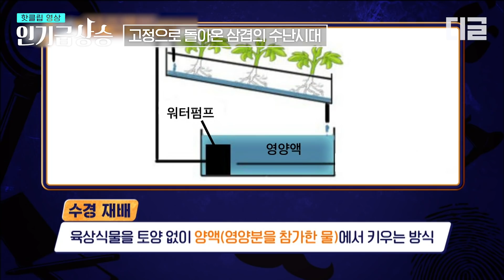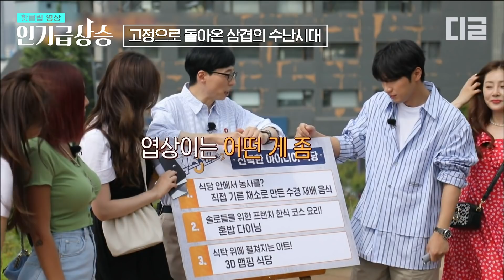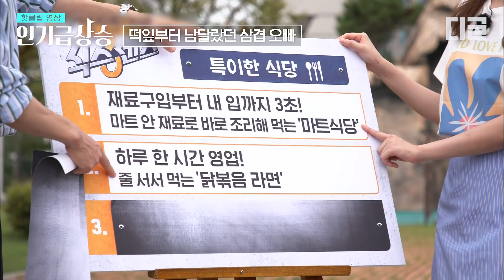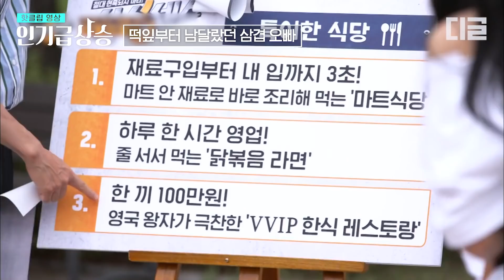[인기급상승] 고정되자마자 식센이들 광기에 입 닫고 빵 먹기 중인 '이삼겹' 모음 ㅋㅋㅋ🤣 (역대급 케미 주의)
기획/제작 땡주, 조림, 앵콜, 잉지, 나효이, 슈스빈, 보리, 정띠, 예선딸